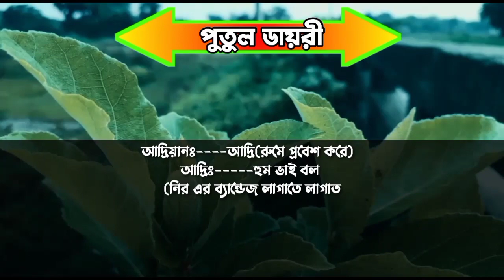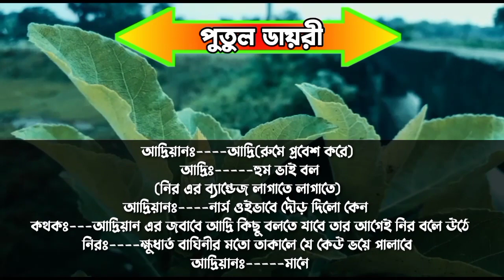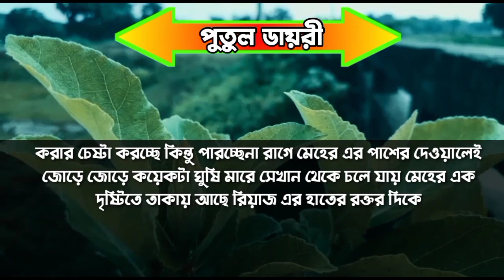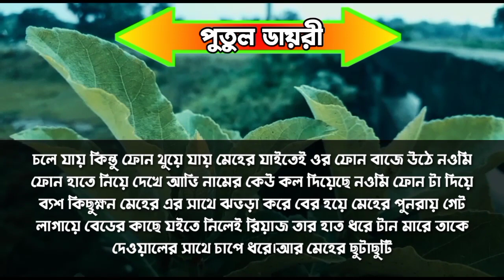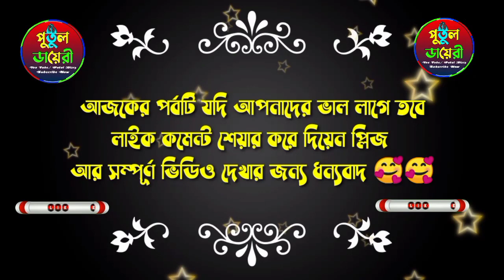ডেঞ্জারাস মেয়ে V/S বিজনেস ম্যান ছেলে পর্ব৯Romantic Love Story Voice :Ashik&Shonalika&Putul.mamuni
▪️ 🖍️ (লেখিকাঃনওশিন আদ্রিতা)

🎬 ◾Story Time: 16:44

,📼 Thumbnail edit : (সারফরাজ)

অভিশপ্ত রহ্যসময় ভালোবাসা